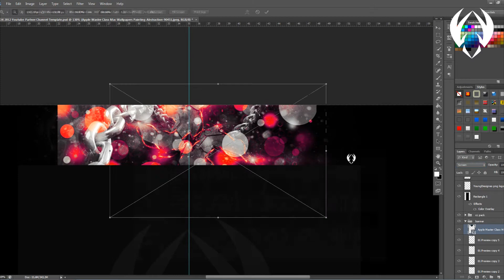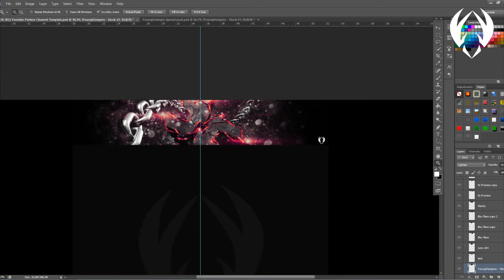Background Dare Dyn 1k Contest Entry speedart #32 By YoungDesignes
10 likes´s!?

song: Kasbo - Horizon